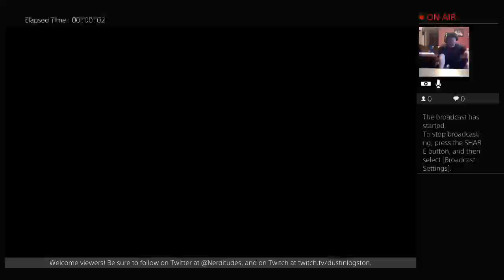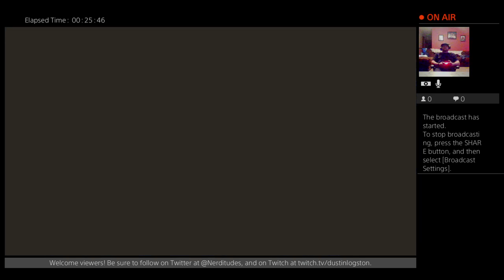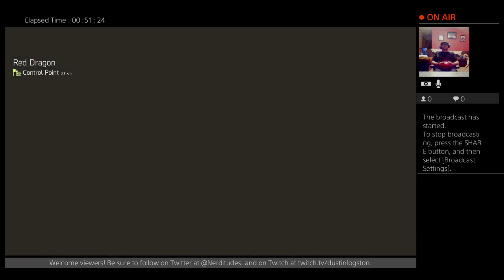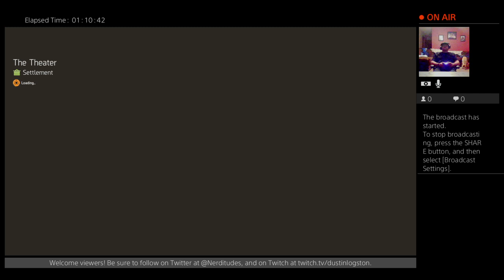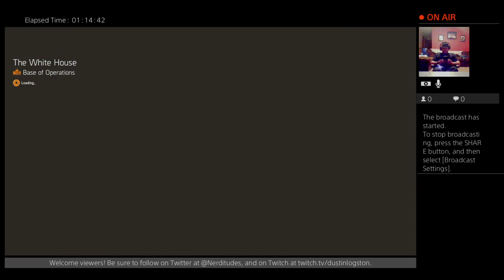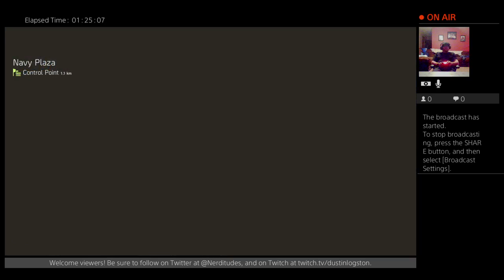The Division 2 | First Playthrough | Episode 5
We continue the Division 2 series with episode 5.